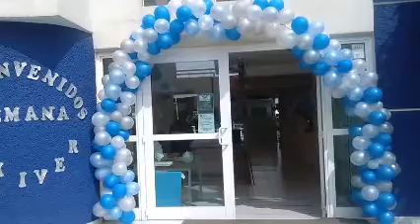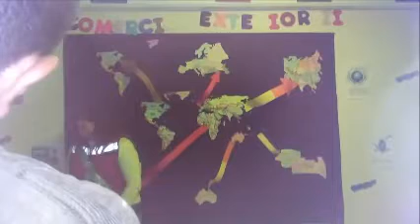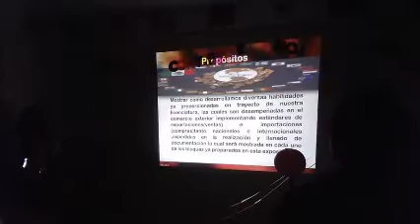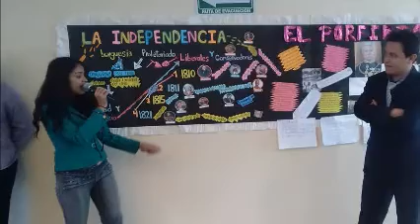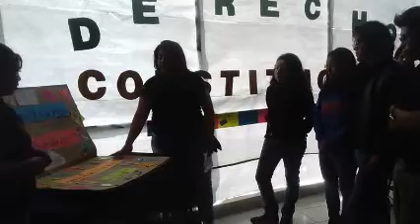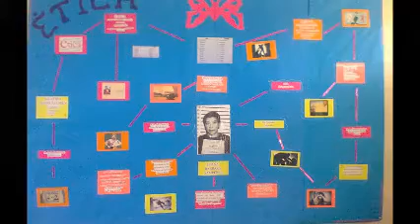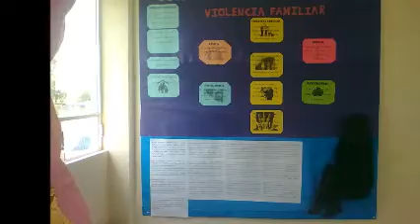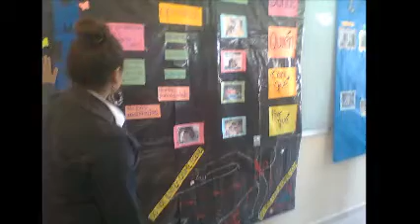EnRiQuE IgLeSiaS & MeGaMiX DiScO & aNTrO MiX & Dj GeOrGeS FLaShBaCk 2000 - 2015 & 100 % MeXiCaNo